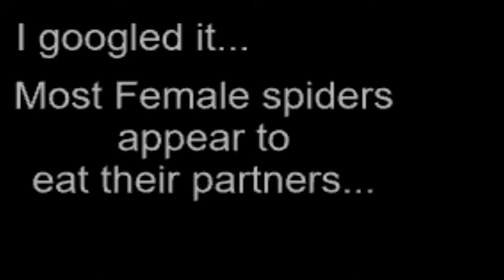Let's Play - Flushed Away - Episode #13: WRECK IT RODDY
Wreck it Roddy is here to wreck your dreams and turn them to nightmares!
This is Pushing Buttons, a channel with memes and video games!

We all have separate channels too, check them out!